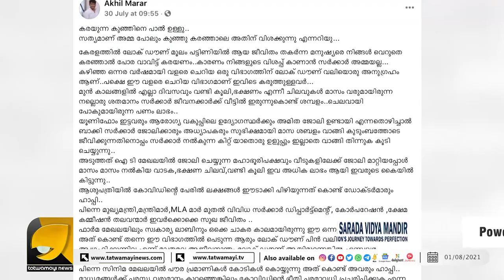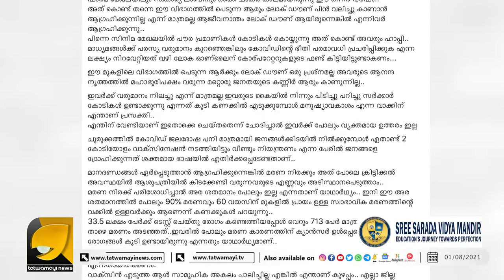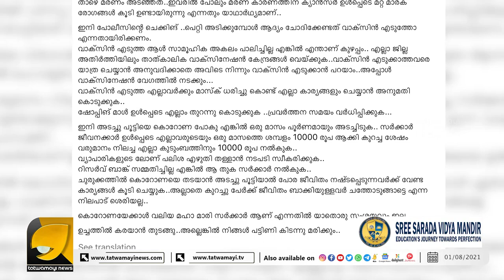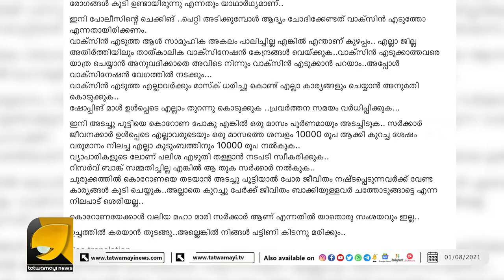കൊറോണയെ പോലും തോൽപ്പിച്ച പിണറായിയുടെ തൊലിക്കട്ടി | AKHIL MARAR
കൊറോണയേക്കാൾ വലിയ മഹാമാരിയാണ്  സർക്കാർ; വിമർശനവുമായി സംവിധായകൻ അഖിൽ മാരാർ